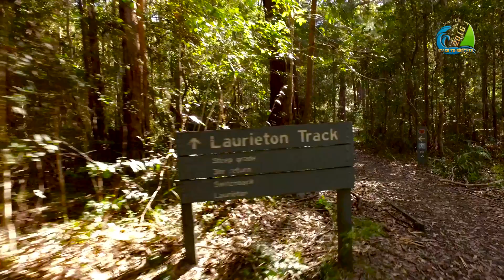Beach to Brother Full 1080